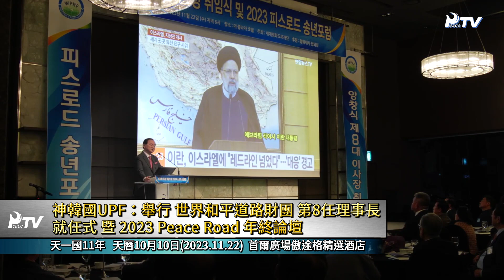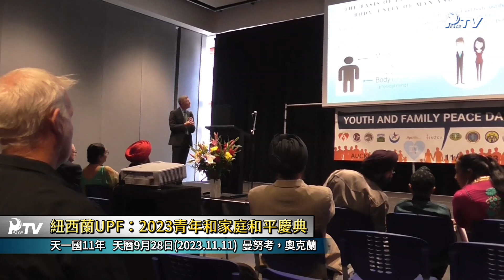孝情全球新聞 (2023年 12月 2日)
● 汉语